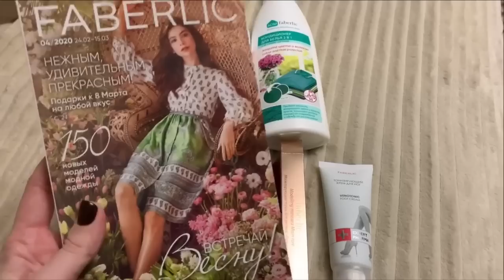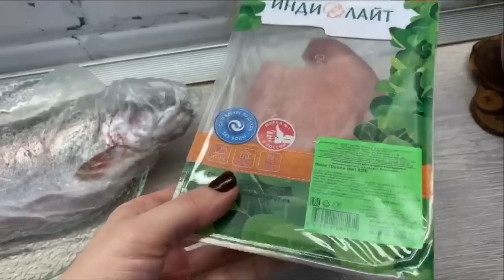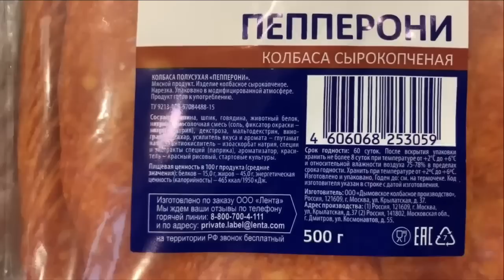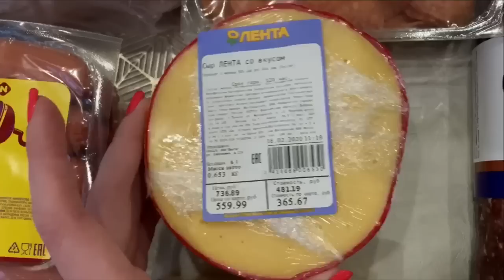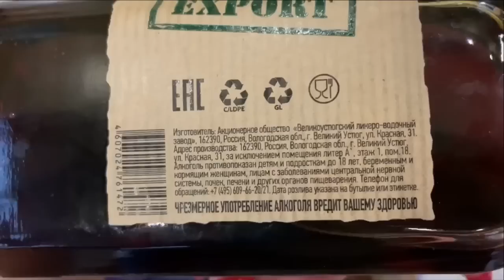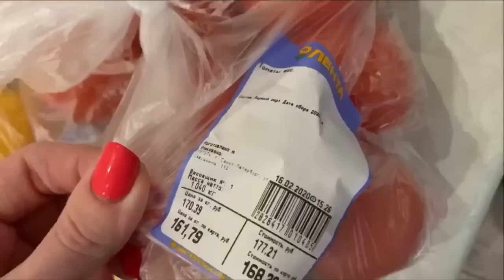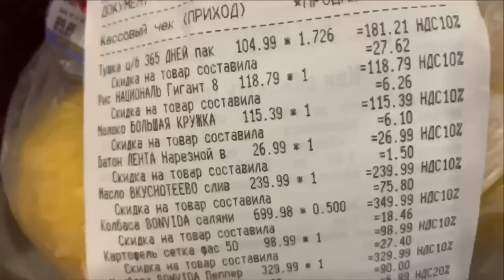ДОМАШНИЙ ВЛОГ/ПОКУПКИ ЛЕНТА/ФАБЕРЛИК/ГОТОВЛЮ ОБЕД/УЖИН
Брюки мужские Артикул: 522570
Майка белая Артикул: 800593
Майка черная Артикул: 800290
Крем для ног Артикул: 1733
Освежитель воздуха Артикул: 11810
Кондиционер для белья Артикул: 11266
Тушь для ресниц Артикул: 5599